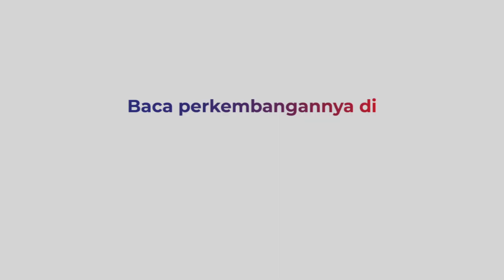Ribuan Warga Antusias Datang ke Depan Pura Mangkunegaran Solo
Ribuan warga memadati kawasan Pura Mangkunegaran Solo, Minggu (11/12/2022)

Warga menunggu kirab pernikahan Kaesang Pangarep dan Erina Gudono

Warga makin antusias karena mereka disuguhi musik karawitan

Salah satunya kelompok karawitan Gedung Kuning dari Laweyan Solo

Selama acara, live musik gending-gending Jawa akan dimainkan

Gamelan mulai ditabuh sekitar pukul 06.15 WIB pagi ini